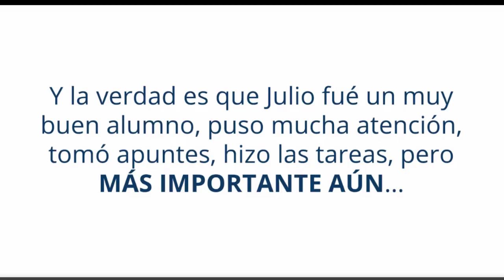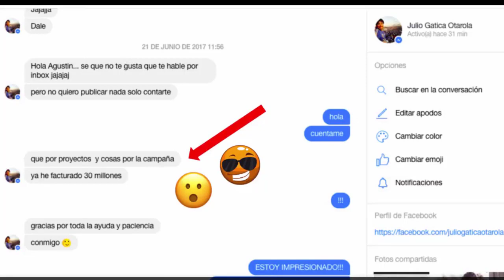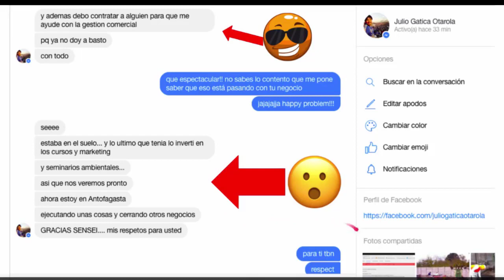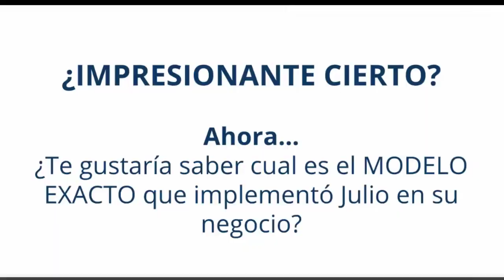Historia Real de PyME que Utiliza Embudos (Funnels) de Marketing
Ya conociste la historia de Julio Gatica? El emprendedor que tiene una empresa de "GESTION DE RESIDUOS INDUSTRIALES" y que, luego de 2 meses de haber implementado el sistema en su negocio, vendió más de 30 millones de pesos chilenos en 2 meses!

Quieres saber cómo es el EMBUDO (Funnel) EXACTO que está utilizando Julio en su empresa de servicios de gestión de residuos industriales?